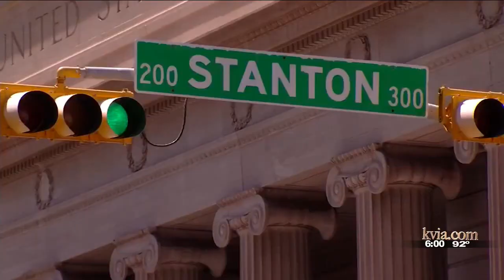Police respond to Downtown El Paso Wells Fargo bank robbery